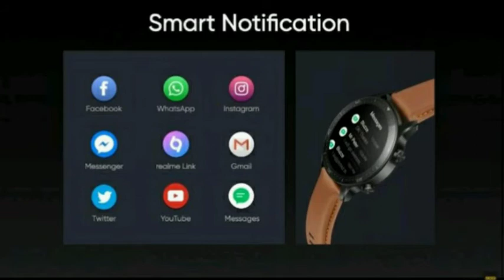Realme watch S pro launched | realme watch s pro specs and features| realme watch s Pro price